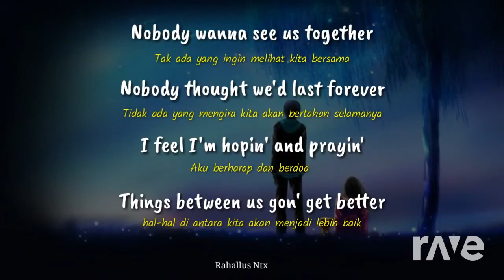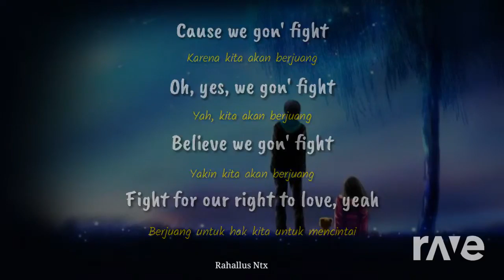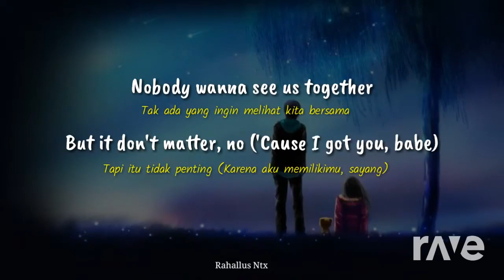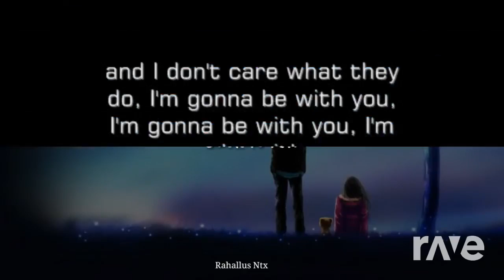Akon With You - Don'T Matter & Akon | DJFlames73